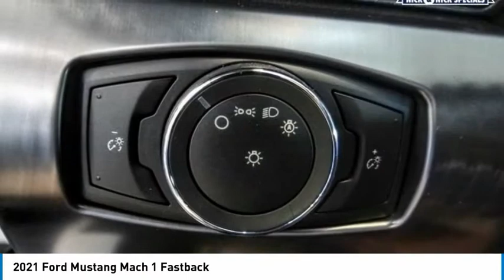2021 Ford Mustang RIVERSIDE,TEMECULA,SAN BERNARDINO,MORENO VALLEY,FONTANA 10567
2021 Ford Mustang Mach 1 Fastback

Fritts Ford
8000 Auto Drive

FRITTS FORD, PROUDLY SERVING RIVERSIDE, TEMECULA, SAN BERNARDINO, MORENO VALLEY, FONTANA, AND SURROUNDING CALIFORNIA LOCATIONS. THIS WHITE 2021 Ford MUSTANG IS EQUIPPED WITH A 5.0L Ti-VCT V8, MANUAL TRANSMISSION, AND RECEIVES AN ESTIMATED 14 City/22 Hwy MPG. 2021 Ford MUSTANG Mach 1 Fastback 2021 Ford Mustang Mach 1 Ready to take home today!. RWD Tremec 6-Speed Manual 5.0L V8 Ti-VCT Stock #: 10567 | VIN: 1FA6P8R02M5554193 | 2021 Ford Mustang Mach 1 Fastback Fritts Ford